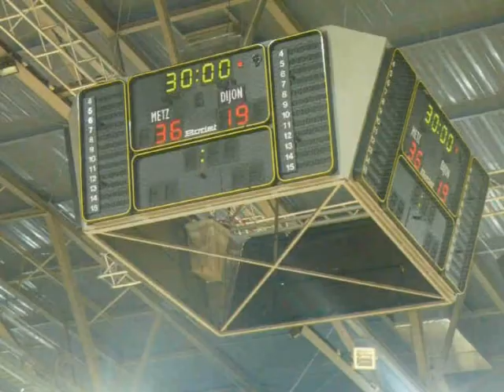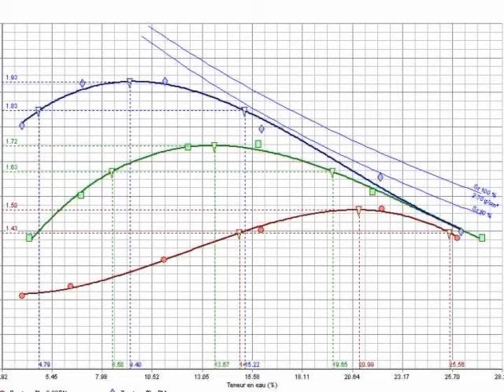vacances photos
Les vacances 2009 en résumé.
Et petit clin d'oeuil à mozinor ;)